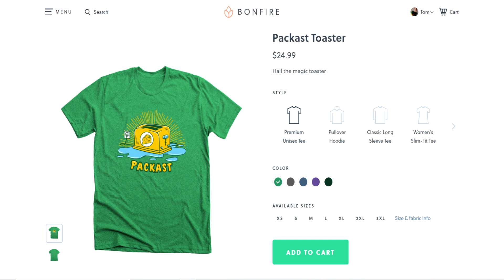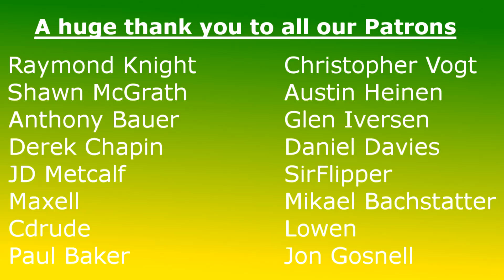Should the Packers Resign Aaron Jones?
Aaron Jones is scheduled to be a UFA next year. With talks of mutual interest between the Packers & Jones & the fact that the Packers have multiple contracts expiring next year, do we resign him?